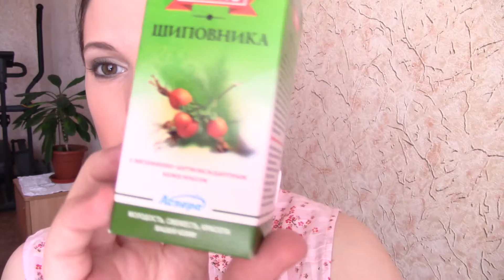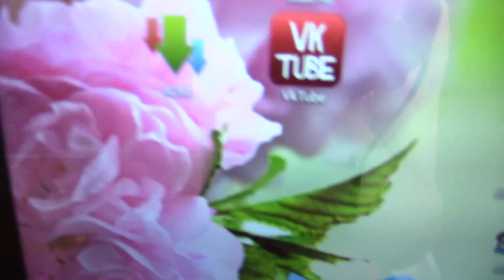VLOG#10: Как снимаю видео / Покупки / Фильмы / Понесло на розовое и цветочки :)